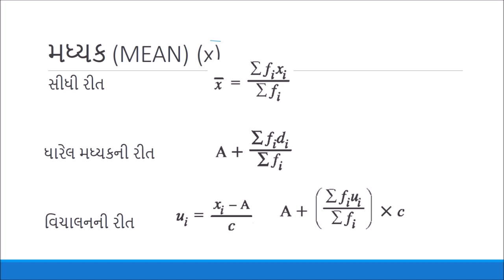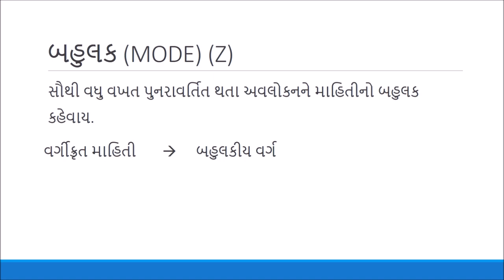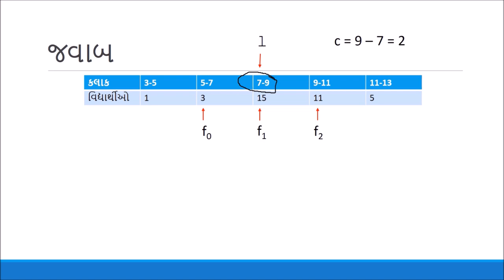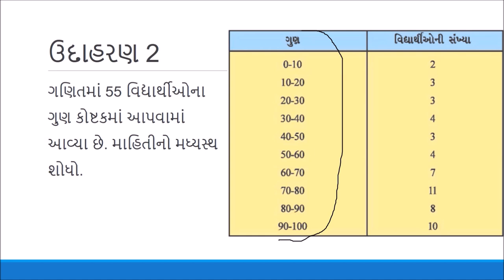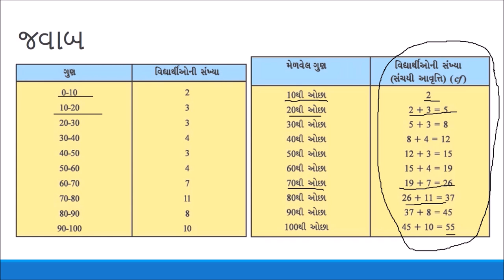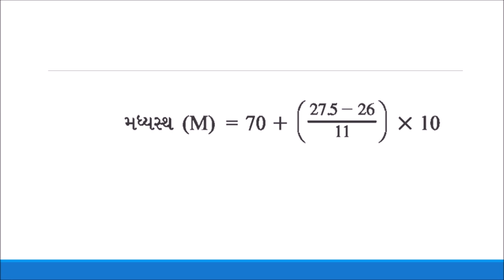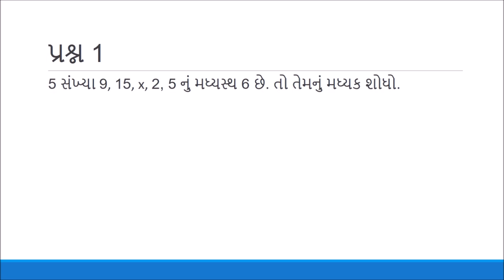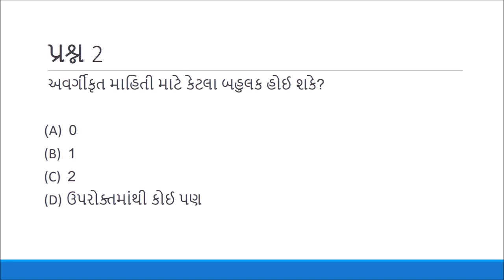આંકડાશાસ્ત્ર (Statistics): ભાગ 2/2 (Part 2/2) - Gujarati Maths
This video focusses on the class 10 syllabus. Mean, median and mode are discussed and the formulae for calculating them for grouped data are given. The relation among these three measures of central tendency is given at the end of the video.

The answers to the questions asked at the end of the video are:
Question 1: A) 7.4
Question 2: D) ઉપરોક્તમાંથી કોઈ પણ

Taught by: Meet Taraviya